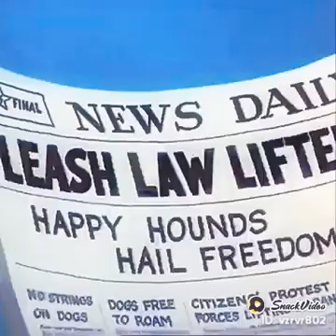11 September 2022